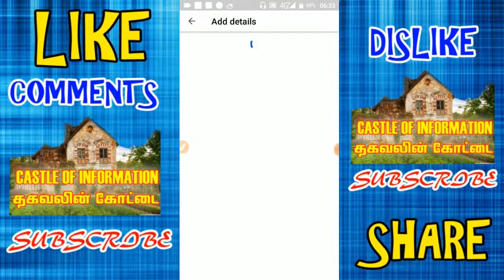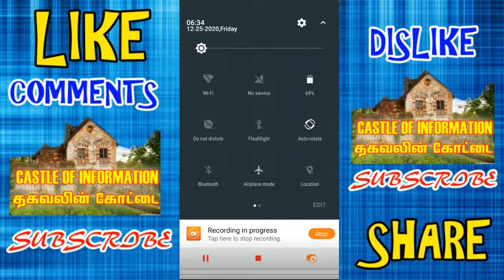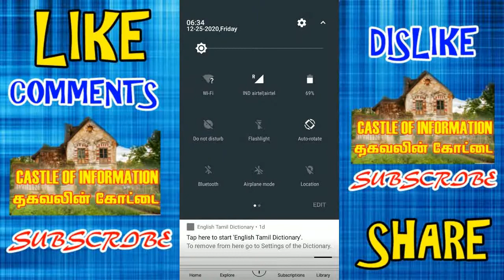HOW TO DOWNLOAD AND UPLOAD INTERNET SPEED INCREASE IN TAMIL|INTERNET SPEED INCREASE TRICK|COI